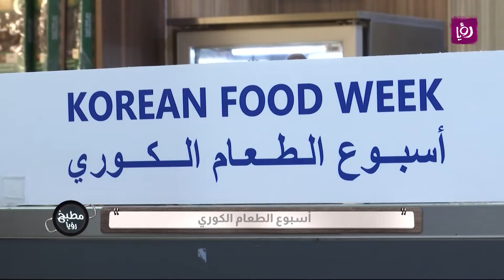أسبوع الطعام الكوري